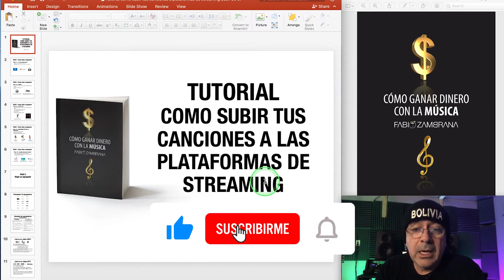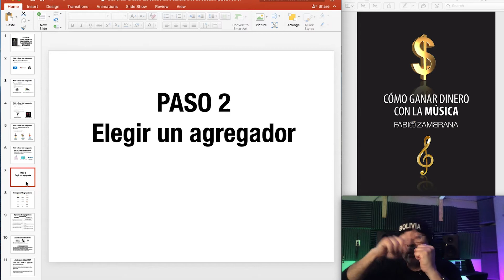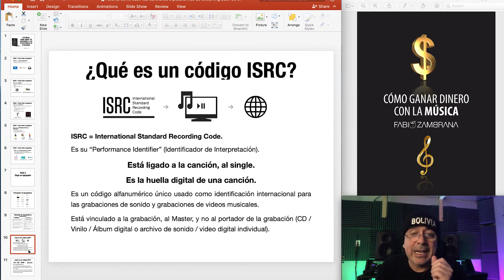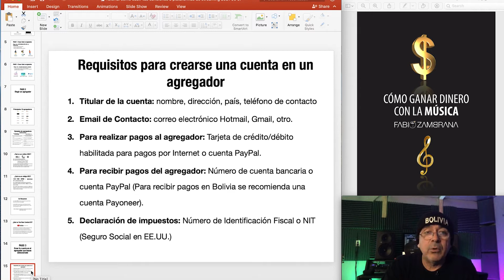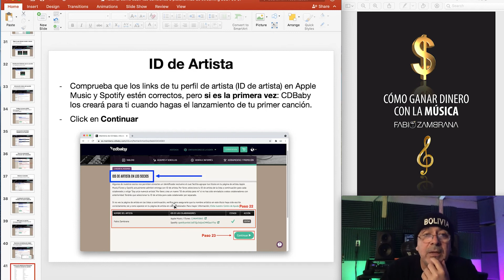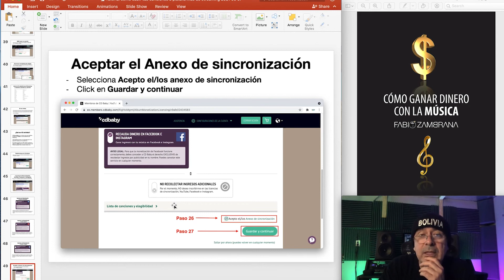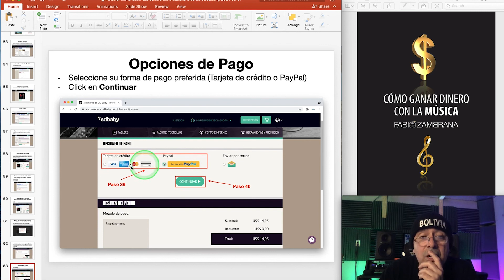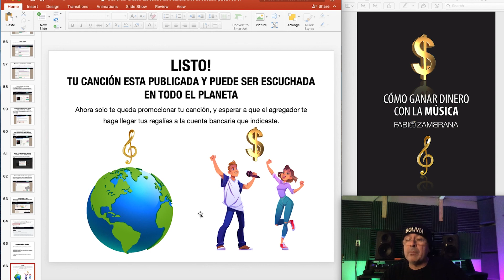TUTORIAL | Como subir tus canciones a plataformas de Streaming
Tutorial, como subir tus canciones a las plataformas de streaming.
Como lograr que el dinero que generan tus grabaciones vaya directo a tu cuenta bancaria, como asegurarse de no perder tu derecho de autor, derecho artístico y derecho a tu fonograma.

00:01 Introducción
02:08 Paso 1 Requisitos para subir tu canción
05:00 Paso 2 Opciones para elegir un agregador
10:53 Paso 3 Crear tu cuenta en el agregador que hayas elegido
13:45 Paso 4 Subir tu canción
23:19 Comentarios finales

► Link para comprar mis dos libros “La bomba” y “Cómo Ganar Dinero con la Música”:

Fabio Zambrana
Cantante, Compositor y Productor Musical